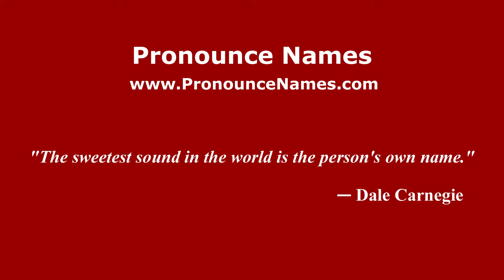How do you say Bengkel in Malaysia (Malay)? - PronounceNames.com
How do you pronounce Bengkel in Malaysia? For more information about Bengkel, such as gender, origin, etc.,